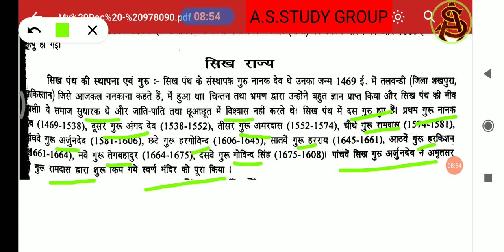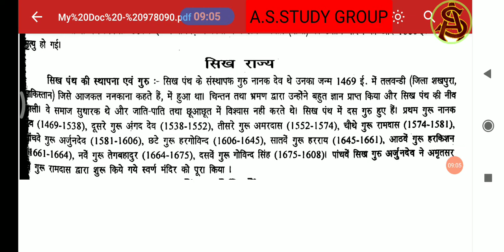Indian Coustguard भारतीय तटरक्षक GS/GK series A